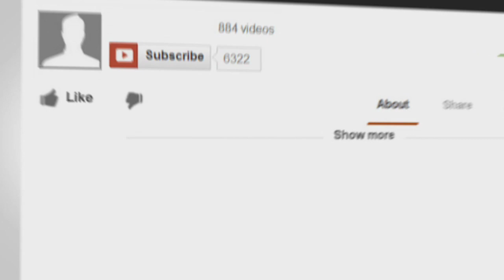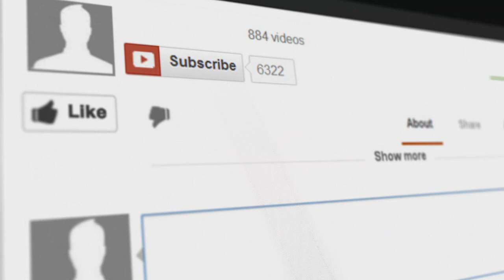PEPPER SPRAY VS KNIFE ATTACK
Have you been thinking of buying a Kubota, stun gun ,Pocket stick, spike Ninja keychain, pepper spray keychain or other keychain self defense devices?

FOR THE RECORD: The patented Sharp Shooter Keychain has 3 unique differences than all of them and this is why it is so much more effective for self defense.

PEPPER SPRAYS:

The problem with pepper spray is you may drop it if scared. You may miss hitting their eyes, and even if you do get them they still may have time to stab you before they  feel  the full effect of the spray.

On the other hand the Sharp Shooter is real hard to drop and when hit with the Sharp Shooter the feeling is instant and stops the in there tracks.

STUN GUNS:

Stun guns are only for up close in your face attacks you have to be close to the to get to your target muscle area to be effective defending yourself. The effects are not long lasting and some times they get up and come right back attacking you.

With the Sharp Shooter Keychain  you can quickly switch from a close range self defense weapon into a much longer range self defense weapon giving you the advantage of striking them from a distance or keeping them at bay.

POCKET STICKS AND KUBOTANS:

A pocket stick or Kubotan is a great in close weapon and great for striking vital points, but it is limited to up close self defense and is not a great defense for a novice against a weapon  attack suck as a knife. The cheap split key rings used on them are real easy to break and wont hold up to heavy striking. This is  something they never will tell you when selling them.

The Sharp Shooter Keychain is battle ready made with heavy duty key rings, 550 test para cord, and wont break in the heat of a attack. Some devices are using cheap straps and crappy cheap key rings that break. Don't trust these to save your life. The Sharp Shooter is made tough and with one quick snap of the wrist or pull of the cord lock  it transforms into a long range device so you can defend against a weapon such as a knife.

SPIKED POCKET KEYCHAINS:

The  spiked keychains are for close range self defense and used to stab or strike your attacker with the pointy spikes. The problem with these type of  devices is you can't really carry it in your pocket and it could even put a hole in you good pants or jacket pocket?

The Sharp Shooter was made small and easy to put in your pocket and wont poke holes in you pockets.

and see which sharp shooter keychain may be best for you.